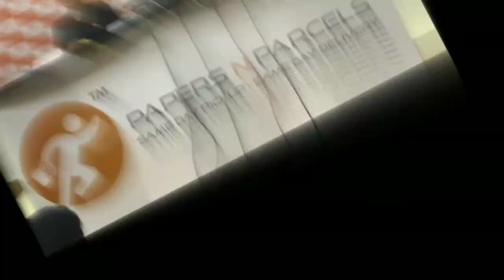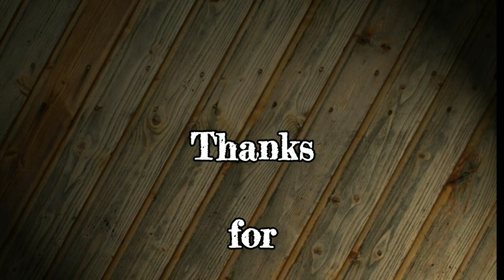Tilak Mehta Biography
Some informations are changed with the change of time,but this video contains the latest information.

Hope for getting all your support.